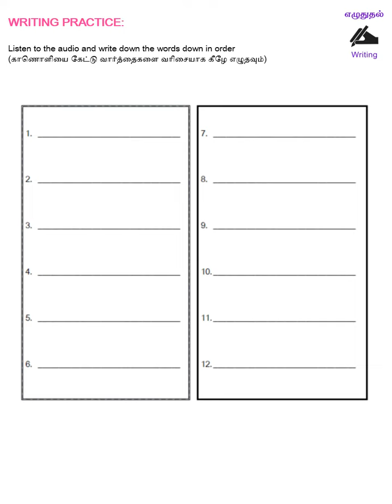BASIC 2 Semester 2 Week 4 Homework Writing 2021 22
MNTS BASIC 2 Semester 2 Week 4 Homework Writing 2021 22